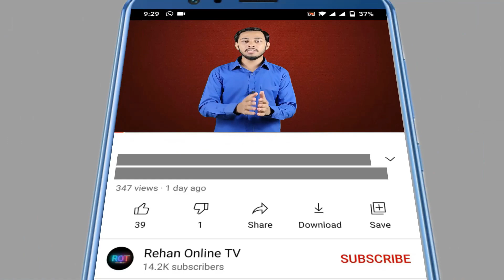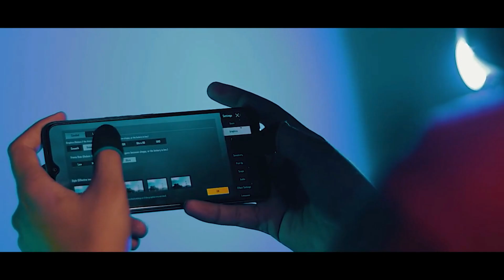Realme narzo 50A price in pakistan expected | realme narzo 50a launch soon in pakistan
Asslam o Alikum Friends I am Rehan from rehan online tv friends aj ki is video my may nay ap logo ko Realme kay new Smartphone Realme narzo 50a kay bary may mukamal detail say btya hai to please is video ko end taq zaror watch karna .

realme narzo 50 price in pakistan
realme narzo 50a gaming test
realme narzo 50a camera test
realme narzo 50a pubg test